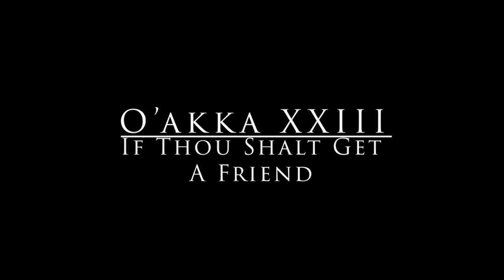10. Why O'aka XXIII Gets my Charity - Final Fantasy X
Finally! We leave Besaid. But don't think I don't have scriptures for these brief scenes. I've got something for O'aka XIII merchant extraordinaire!

00:00 - Welcome To Lamech's Effects
04:35 - O'aka XXII
07:16 - Choosing Which "Poor" You Give To
11:30 - The Result of Giving